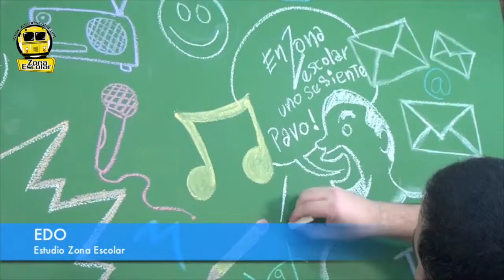Clip de la ZErevistaDigital edición 110 - EDO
No te pierdas en la sección ZE Arte de la RevistaDigitalZE edición 110 a EDO, quien estará respondiendo preguntas y dando consejos a todos aquellos que quieran ser ilustradores. Para más información visita y @ZonaEscolar.